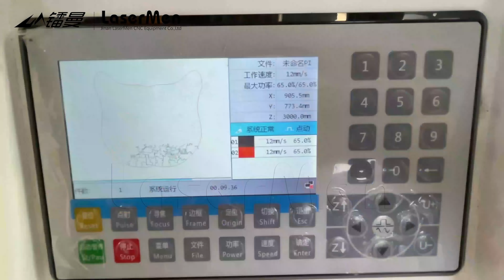[LaserMen] CO2 laser machine and UV printer